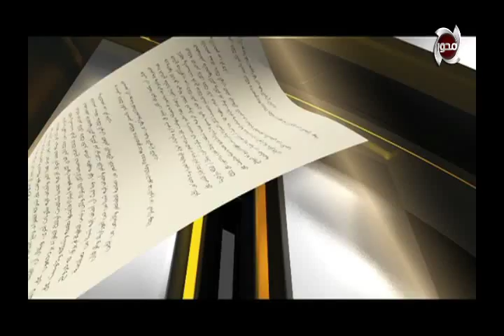صالون المحور | ندوة الاقتصاد المصري بحضور عدد من اكبر الشخصيات الاقتصادية في مصر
صالون المحور | ندوة الاقتصاد المصري بحضور اكبر الشخصيات الاقتصادية في مصر